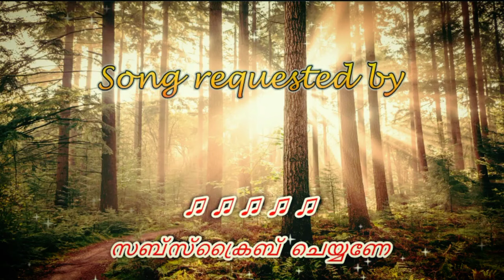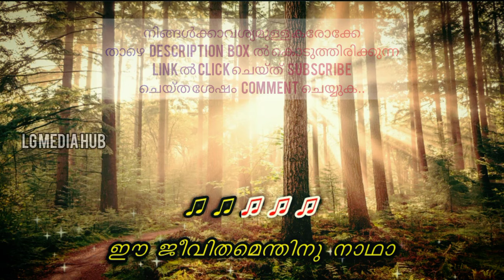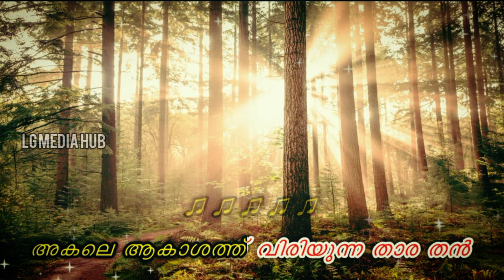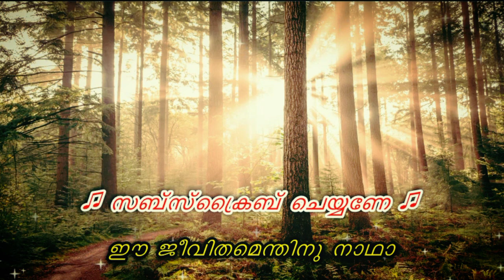തിരുനാമ കീർത്തനം KARAOKE WITH MALAYALAM LYRICS THIRUNAMA KEERTHANAM PADUVANALLENKIL